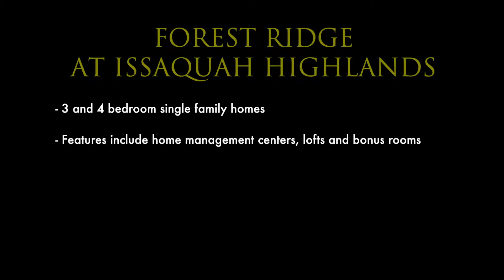Seattle Washington Real Estate Video Tours - Polygon Homes - Forest Ridge - Residence 2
New Homes in Issaquah, WA by Polygon Homes. Introducing Forest Ridge, an exciting new collection of single-family homes with 2-car attached garages at Issaquah Highlands. These beautiful 3- and 4-bedroom homes feature spacious open floor plans with home management centers, bonus rooms and walk-out basements  - all of which expand your living area. to learn more!